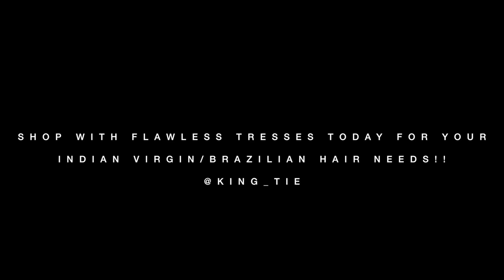Flawless Tresses Hair Commercial | Shot